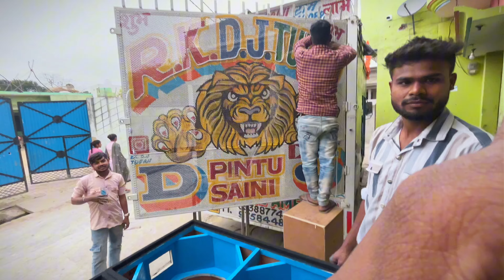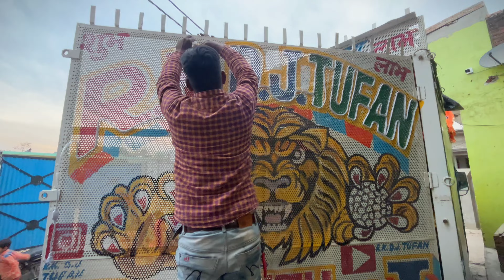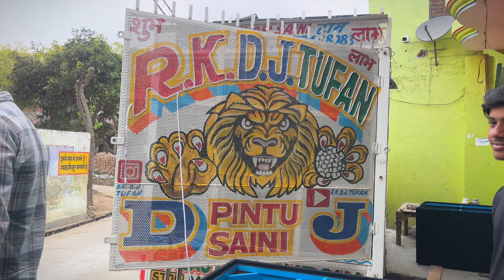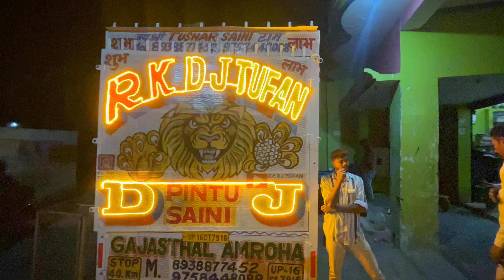GADI ME LGA DI LIGHTING || RK DJ TUFAN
Hello sir ,

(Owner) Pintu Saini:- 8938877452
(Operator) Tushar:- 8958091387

Dm to @tussu_is_here ( on Instagram)

Rk Dj Tufan New Video
Rk dj tufan Amroha